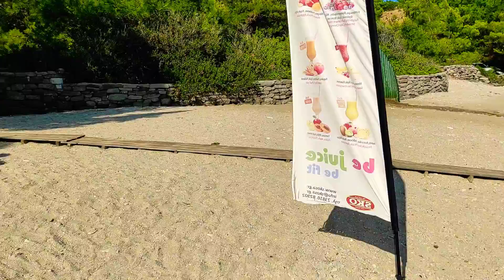Metalia Beach - Thassos , Grecia 2022.09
Ion and Mihaela traveling. Membru Forum Grecia și Forum Thassos. Mulțumesc pentru vizionare!